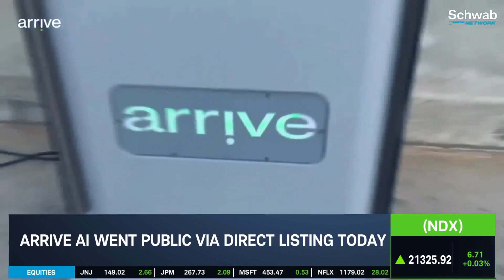ARAI CEO on Public Debut, Autonomous Delivery Technology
Dan O'Toole, CEO of Arrive AI joins the Watch List as his company begins trading under the ticker symbol ARAI. Dan details his company's role in incorporating artificial intelligence into automated delivery technology. He uses food delivery as just one example of an ARAI use case, saying the company uses drones and robotics to ship products. The company has clients in the healthcare space and emergency response.